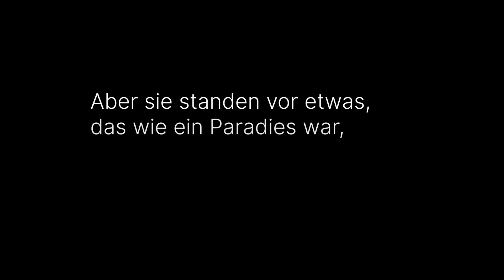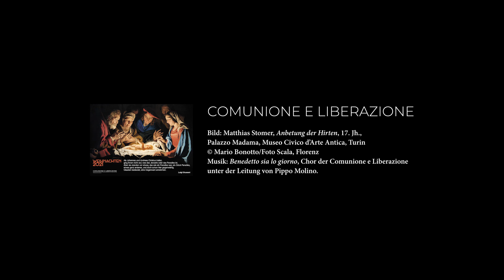Weihnachtsplakat 2021 - Comunione e Liberazione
Als Johannes und Andreas Christus trafen, ging ihnen nicht auf, was das Jenseits oder das Paradies ist. Aber sie standen vor etwas, das wie ein Paradies war, ein Stück Paradies, etwas ganz anderes, und doch schon hier gegenwärtig. Glauben bedeutet, eine Gegenwart annehmen.
Luigi Giussani